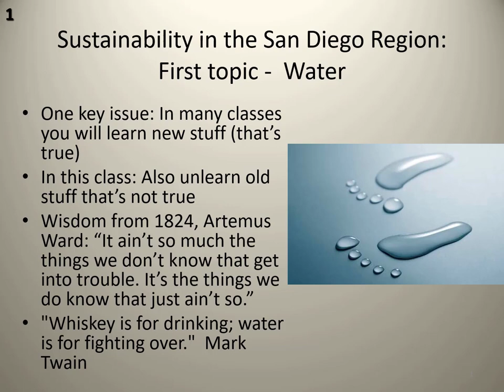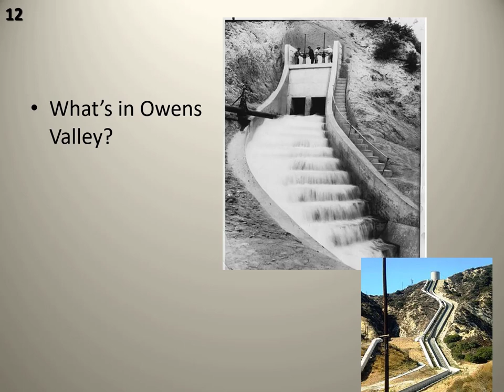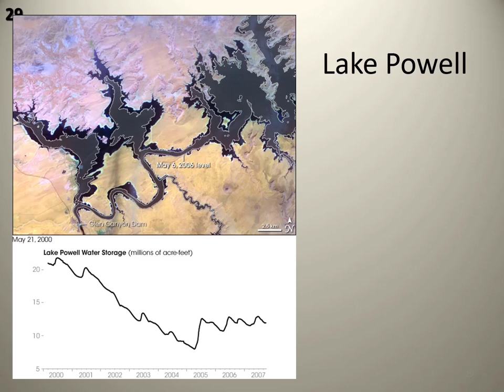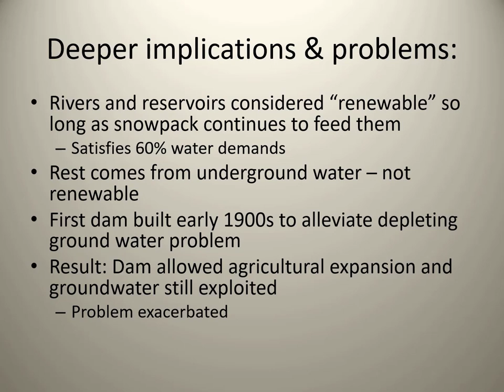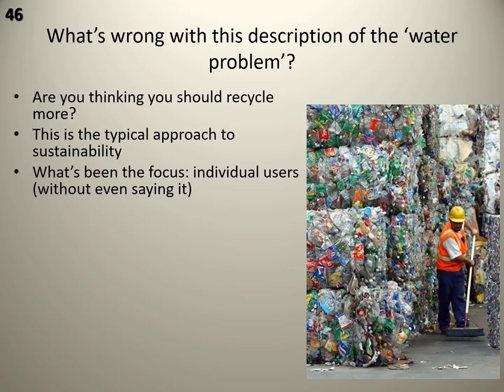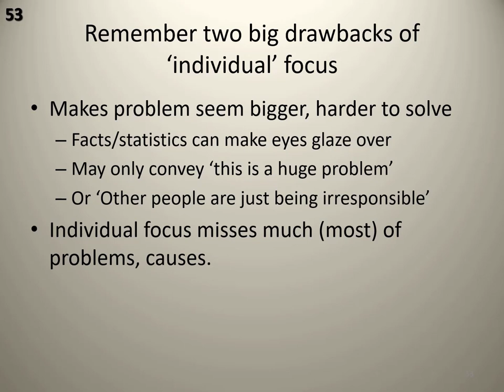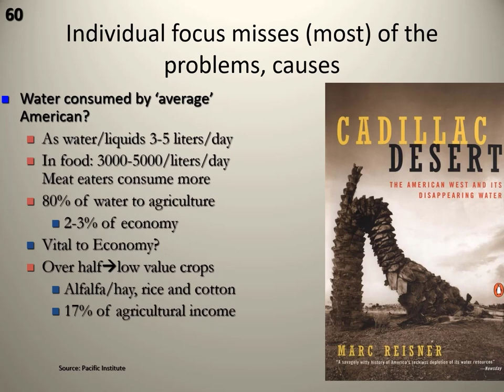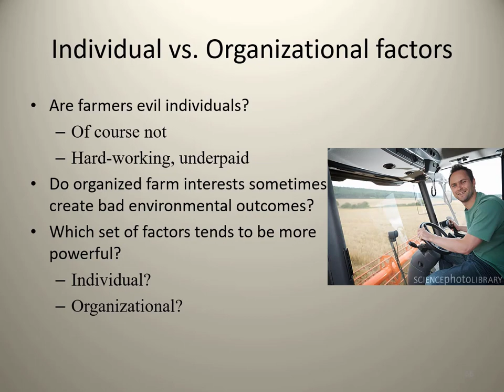Lecture 6.1 Sustainability in Local San Diego Region, first topic - Water & The Default Frame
Lecture 6.1 focuses on a new topic, Sustainability in Local San Diego Region, starting with water. Following water, we will look at auto use, (sub)urban sprawl, and other patterns. Central questions to keep in mind it: Are these practices inevitable or 'natural'? And, if not, could we make more sustainable choices in designing out settlements (i.e. cities)?